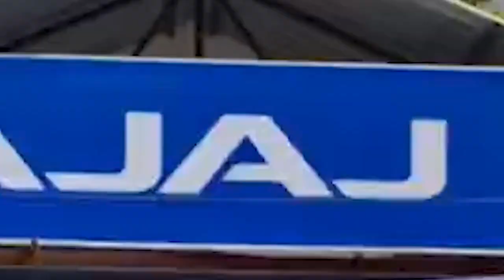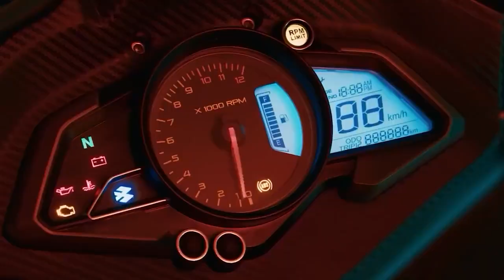पर्बतझरा महकुमानि सिंङाव थानाय मंग्लाझरा BPF प्राइमारि कमिटिया रनजित बसुमतारीनि सायाव खौरां मेल ।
कक्राझार जिल्ला पर्बतझरा महकुमानि सिंङाव थानाय मंग्लाझरा BPF प्राइमारि कमिटिया रनजित बसुमतारीनि सायाव खौरां मेल ।digitalbodonews